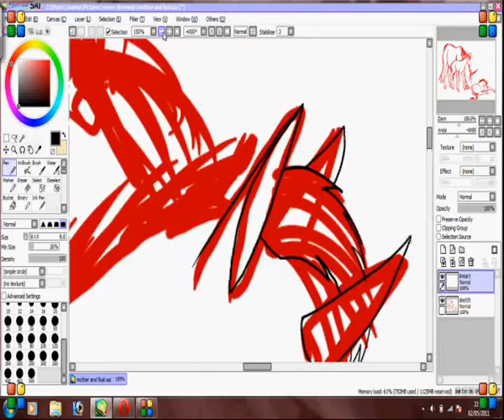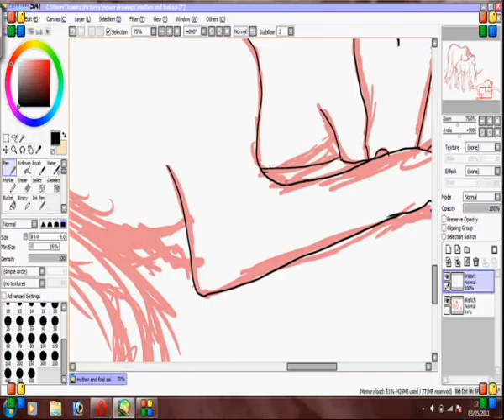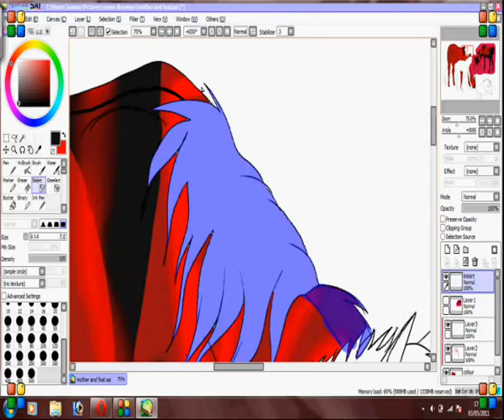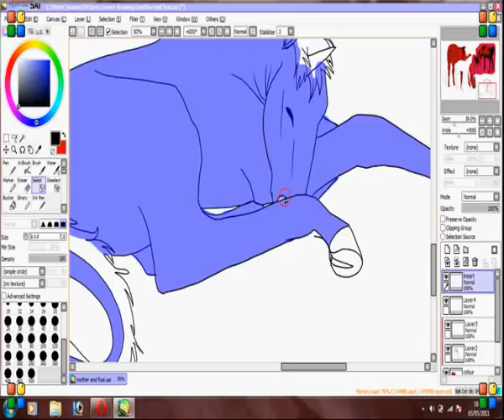mare and foals speed paint .wmv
just a small speed paint of some unicorns XD. I got bored ok!? I'm actually pretty proud of it :D anyway I hope you enjoyed!! :D